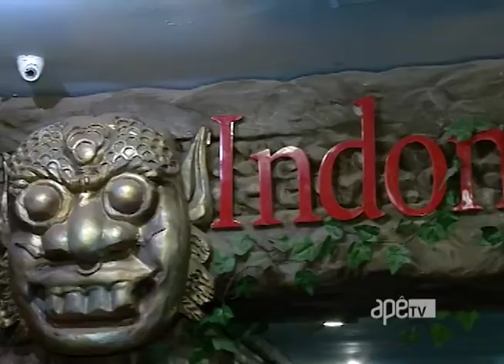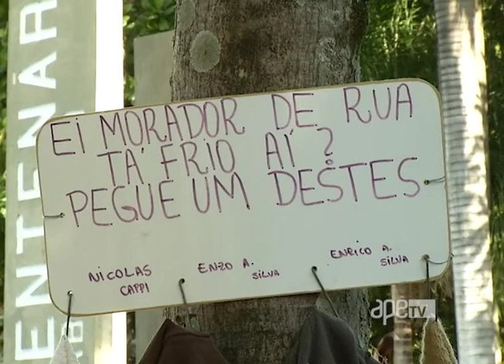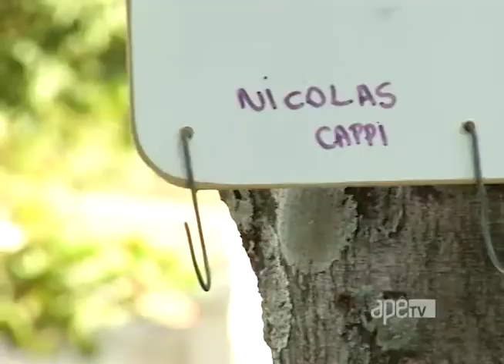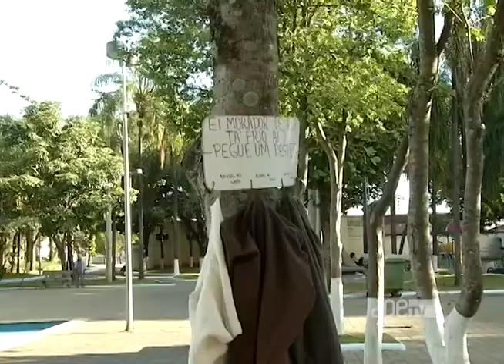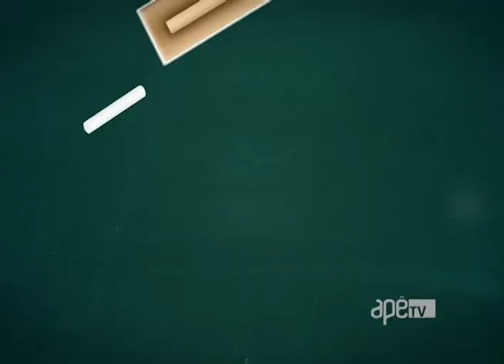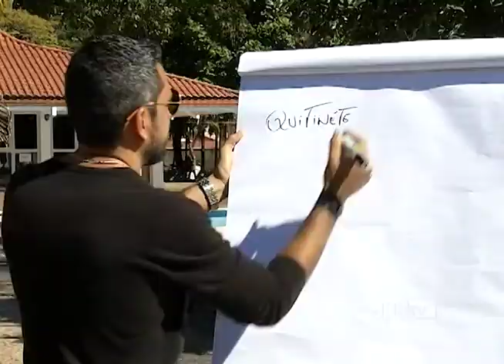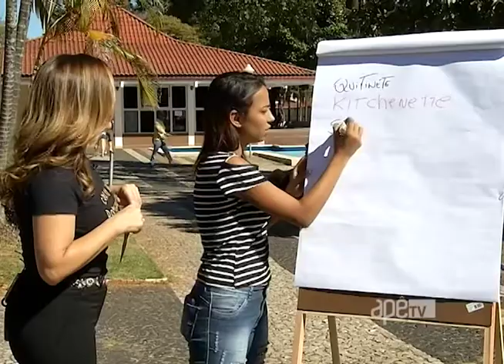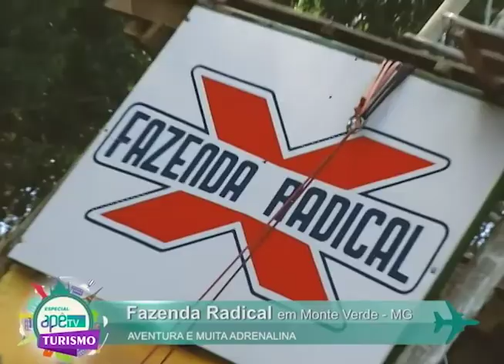ApêTV 08/07/17 na íntegra